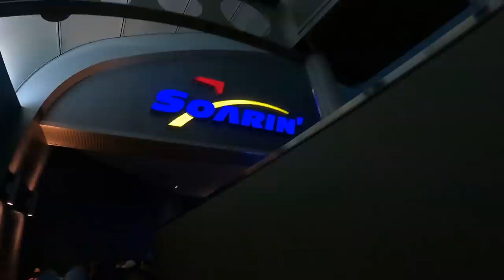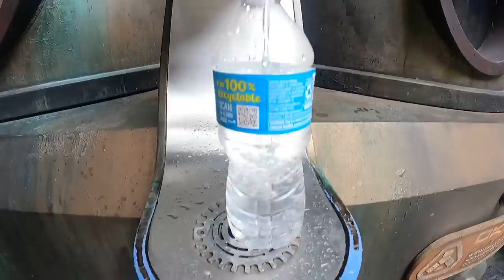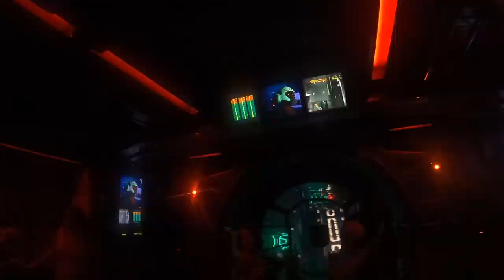AFTER CAREFUL CONSIDERATION WE'RE TAKING A BREAK FROM EVERYTHING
We took a week off from our life and went on vacation to Destin FL and then onto Disney world. Here is our whole trip trimmed down into 60 minutes I hope you all enjoy it as much as we did.